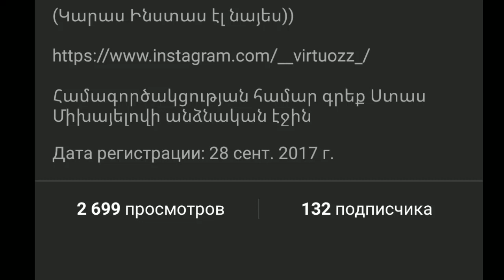ՍԱՐՍԱՓ...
Եթե պոնռավիլոս մոյո վիդեո,ուրեմն բթի այն և պոդպիսկոյ մոյե կանյալ

Փսս...հա,հա քո հետ եմ,կարողա ինստա ուզես?

Հարցերով դիմեք Վարդան Այգեկցուն